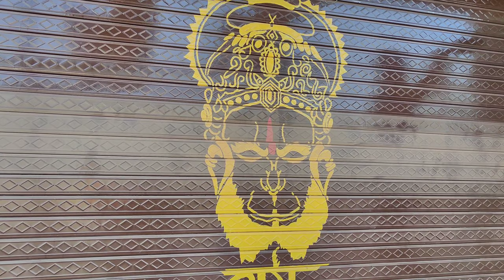दुल्हन की तरह सज रही है अयोध्या_वर्षों बाद होंगे रामलला विराजमान#संवादTV#Ayodhya#Shri_Ram_Mandir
दुल्हन की तरह सज रही है अयोध्या || वर्षों बाद होंगे रामलला विराजमान
Dulhan Ki tarah saj Rahi Hai Ayodhya barson bad honge Ramleela virajman
vrindavan dham Prem Mandir yatra temple traveling vlog Vlogger iskcon Mandir ISKCONtemple ayodhya Shri Ram Mandir Ayodhya railway station ayodhya road Ayodhya Bus stand mobile leptop Sanatan Dharm Dharm sala hotels Ayodhya Dharm sala Hanuman ghadi Ayodhya Ram Mandir Ayodhya 22 January Shri Ram Mandir sthapana Raj Narayan Samvad TV संवाद TV Ayodhya news channel Aaj Tak news BBC news ABP news India news Pakistani news Bank gadi kar Hindu Dharm hindi ayodhya Shri Ram Mandir utsab ayodhya Ke bajar